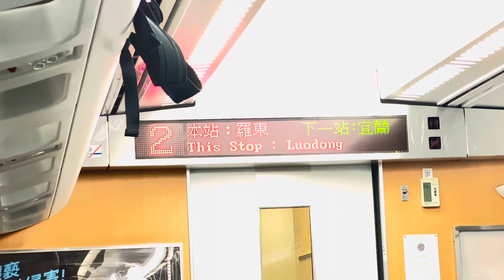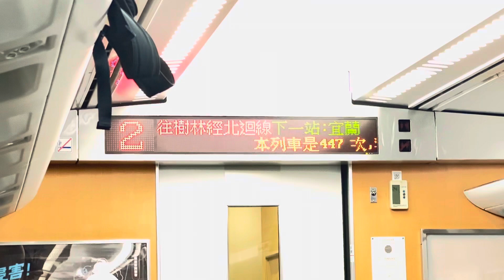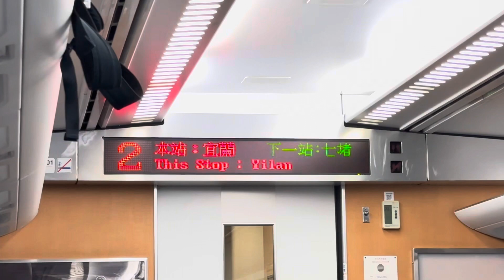447次太魯閣自強號往樹林行駛羅東～宜蘭 左側路程景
拍攝時間：2024/5/13 22:52
車號：(樹林)TED1001+TED1002(台東)
沿途停靠：台東、鹿野、關山、池上、玉里、瑞穗、光復、鳳林、花蓮、羅東、宜蘭、七堵、松山、台北、板橋、樹林。